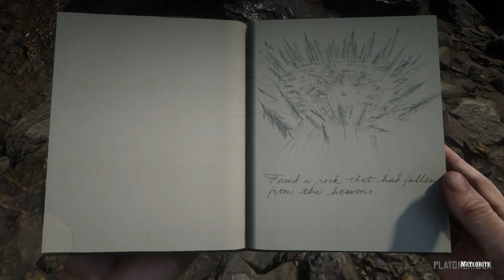Meteorite - Point Of Interest #4 - Red Dead Redemption 2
Red Dead Redemption 2 - Meteorite (Point Of Interest #04)

ABOUT THE GAME:

Red Dead Redemption 2 is a 2018 action-adventure game developed and published by Rockstar Games. The story is set in a fictionalized representation of the United States in 1899 and follows the exploits of outlaw Arthur Morgan, a member of the Van der Linde gang, who must deal with the decline of the Wild West whilst attempting to survive against government forces, rival gangs, and other adversaries. The game is presented through first- and third-person perspectives, and the player may freely roam in its interactive open world. Gameplay elements include shootouts, robberies, hunting, horseback riding, interacting with non-player characters, and maintaining the character's honor rating through moral choices and deeds.